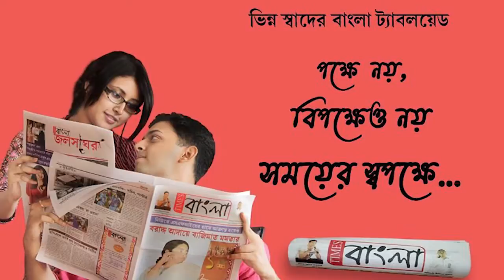কল্যাণীতে লোনের মাধ্যমে গাড়ি কিনে দেওয়ার নাম করে প্রতারণায় গ্রেপ্তার ২